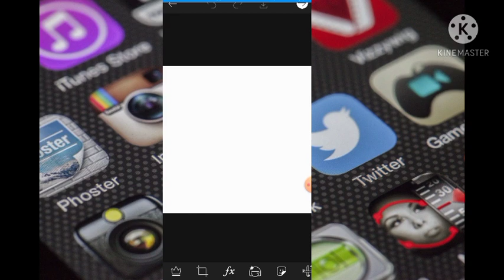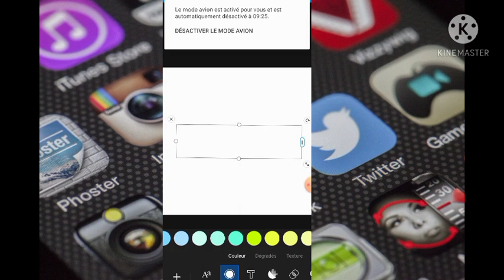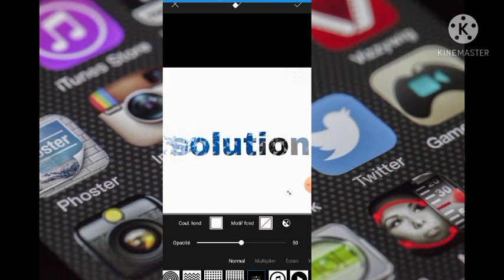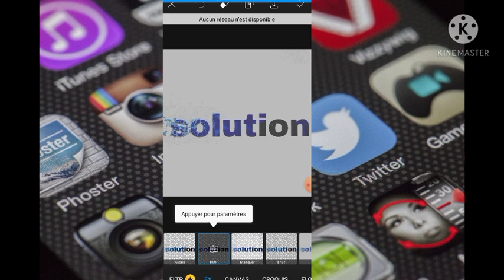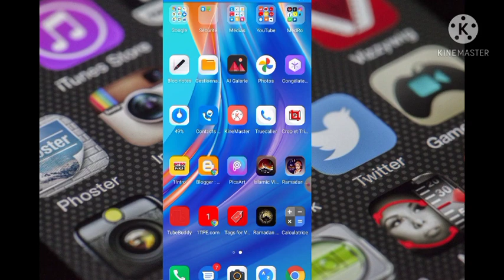style picsArt montage par mobile 2021 📱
Beinvenue Sur ma Chaine YouTube  Soution Tv Pour Tout Les Solution
SOLUTION Tv